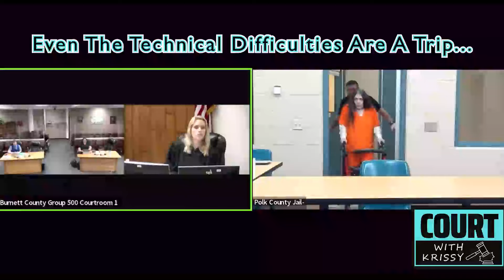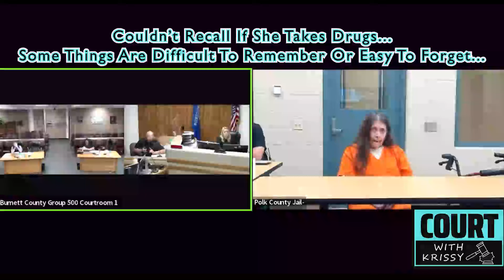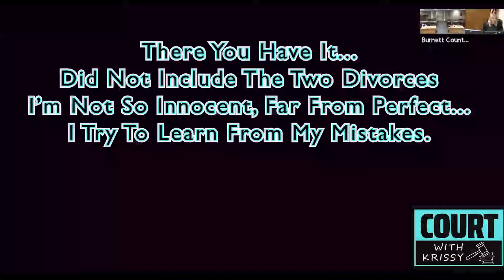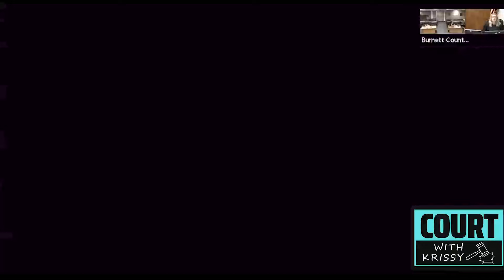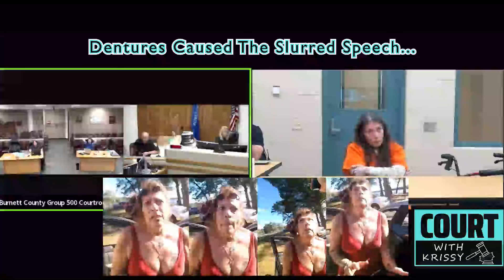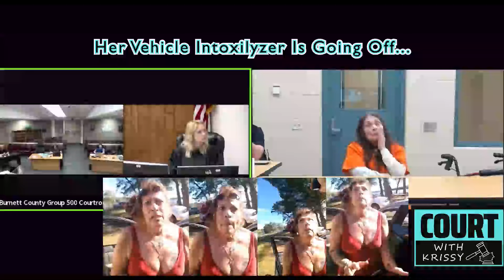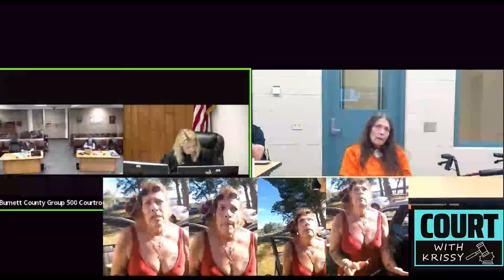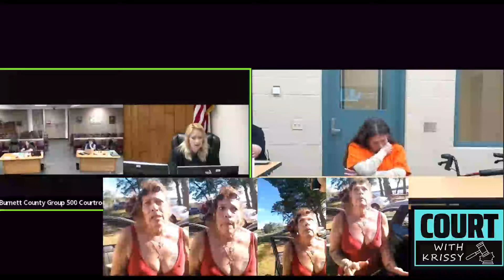Suppress Evidence? BOL Ends w/ DUI Crash, Before Sobriety Tests Car Intoxilyzer Requests A Blow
Today's defendant is requesting the suppression of evidence, but the bodycam evidence almost wants to suppress itself. While this court case is long, it is more than entertaining!

Court with Krissy is now in session..